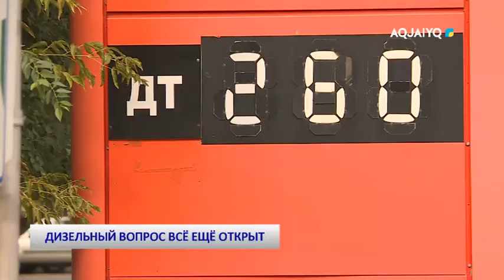ДИЗЕЛЬНЫЙ ВОПРОС ВСЁ ЕЩЁ ОТКРЫТ